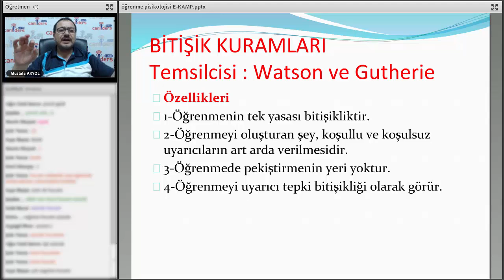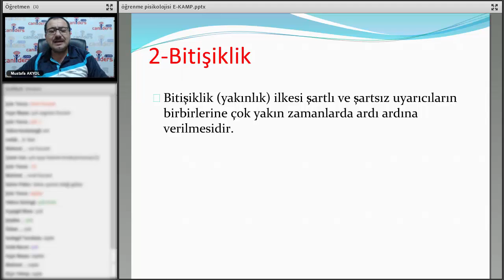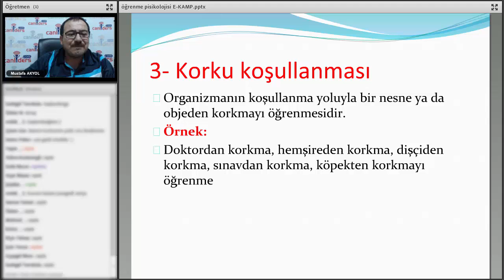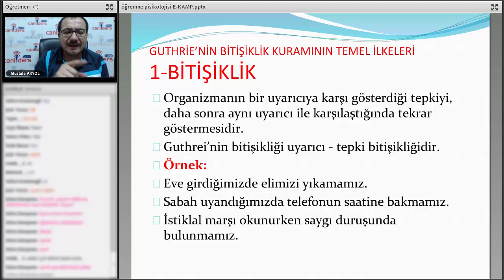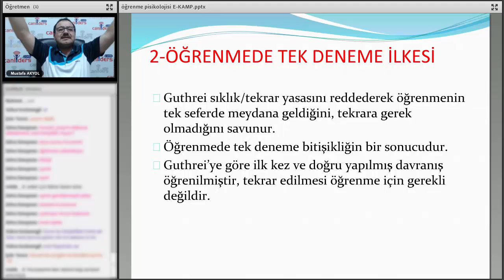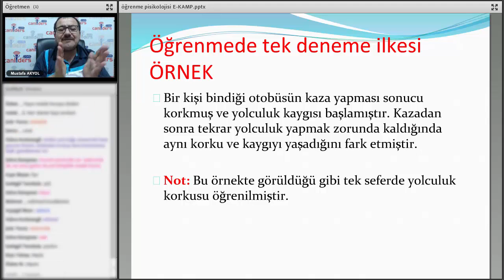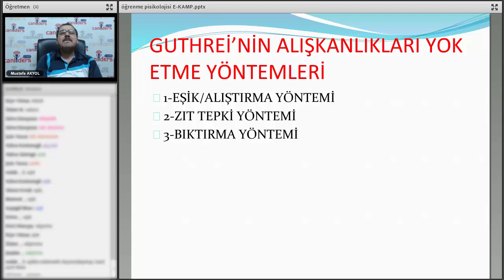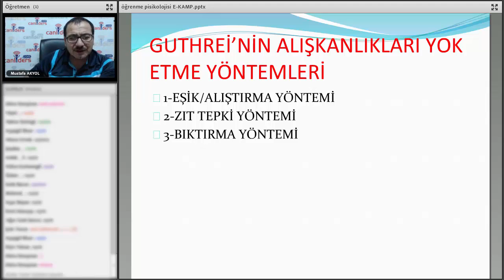KPSS 2015 Mustafa Akyol Öğrenme Psikolojisi Canliders.com E-Kamp(Genel Tekrar)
Mustafa Akyol Öğrenme Psikolojisi Genel Tekrarı canlı ders kaydıdır. Tüm hakkı aittir. İzinsiz kullanılması yasaktır.
2016 E-Kamp derslerimiz için bizi takip edin.